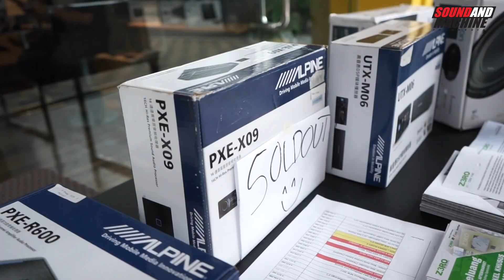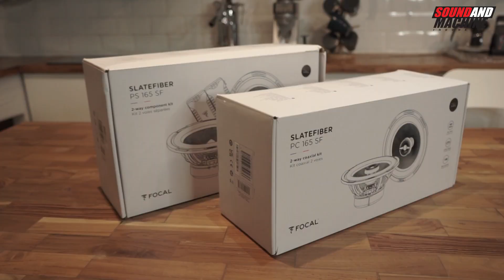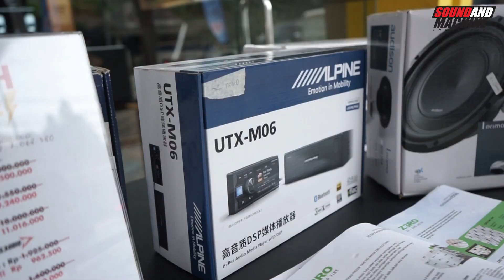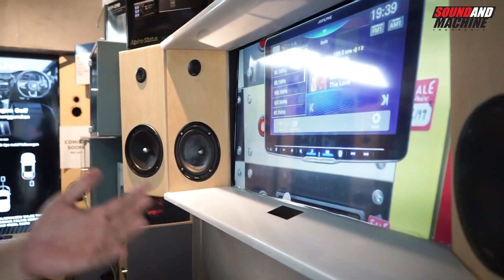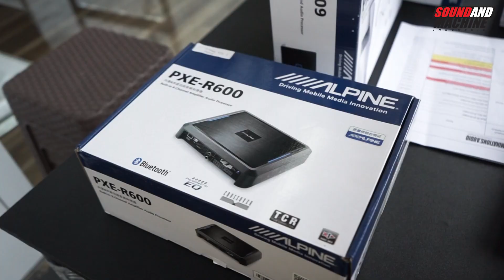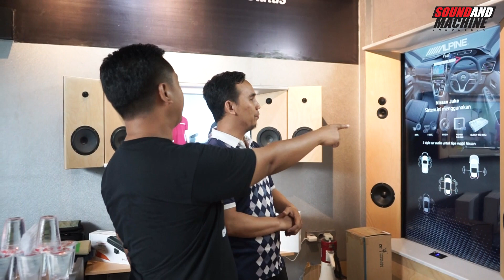Gerebek ALPINE Store @ Black Stone Garage | Car Audio Bazaar 2022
Bazar car audio di booth Alpine Store "Black Stone Garage"